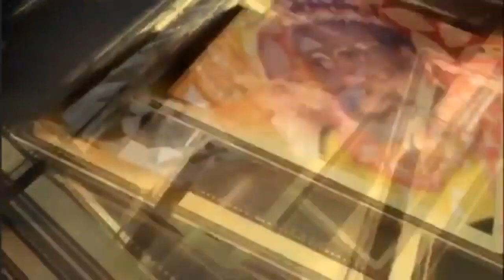(Vidéo): Prière Vendredi Médina Baye du 30 Octobre 2020 avec Imam Cheikh Tidiane Ali Cissé